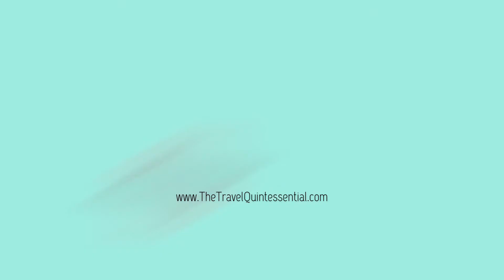TQ How to create dreamy clouds in a resin globe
I've decided to play around with multiple materials after watching a lot of different videos from the resin experts. Today, I'm going to attempt to make resin clouds globes. I love resin globes as they always look so cute and charming. It was a lot of trial and errors but the final product, especially my third globe which is more of a clear and pink clouds, looks pretty good.

Materials Used:
- UV Resin
- Resin Colors (Blue, Pink, White)
- UV Lamp
- Silicon Mold (Globes / Balls)
- Silicon stick
- Kneaded Eraser (Only a small amount is needed to create the clouds)
- Star charm fillers
- 10mm Cap

I've also written a more detailed blog about it which can be found

Timecodes:
0:00​ - Intro & Music Credits
0:03​ - List of Materials Needed
0:24 - Preparing the kneaded erasers for the clouds
0:58 - Create the exterior resin of the globe inside the silicon mold
1:23 - Prepare mixing of the resin colors
2:14 - Adding in the clouds for the first layer
2:41 - First Layer of resin
2:57 - Second Layer
3:20 - Third Layer
3:43 - Final Layer
4:07 - Reveal of the cured resin globe
4:40 - Reveal of a second globe I've made
4:53 - Attaching the cap to the top of the globe
5:11​ - Completion of the Dreamy Clouds Globes

Love 💋
TQ 👑
♡ TheTravelQuintessential ♡

You can find more content about TheTravelQuintessential and follow us on the following platforms: